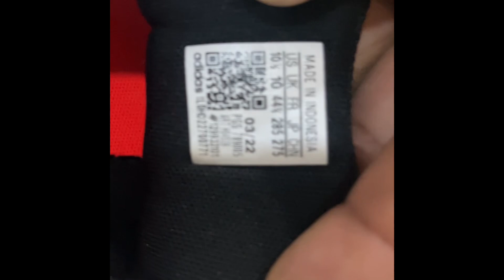New arrivals at Hadi sports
Hamry pass sports ki tamam variety available ha is k ilawa order pay b saman mil jay ha